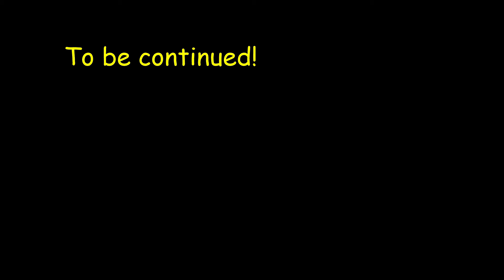agiar2000 Plays "The Legend of Zelda" (1986) - Part 11 - More Dangerous North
I continue my quest through the most dangerous part of the overworld in the north, with only equipment found outside any dungeon.